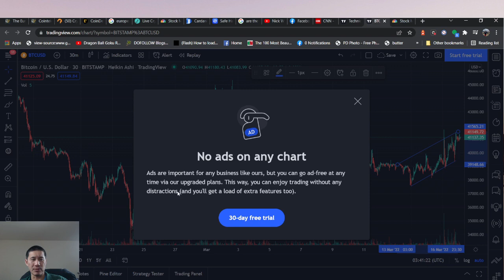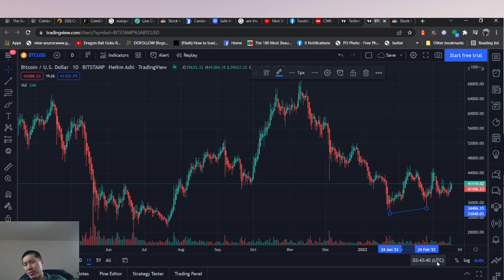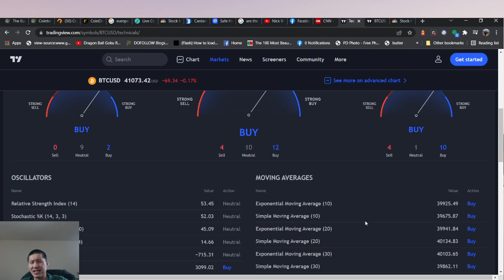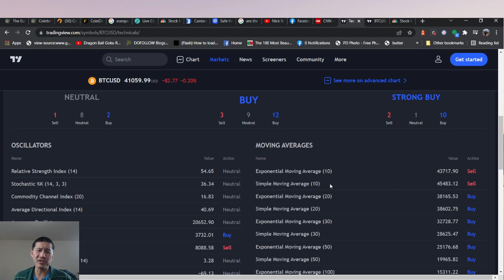Bitcoin Not Afraid of Fed but could be afraid of this... TA, FA, Chart analysis for March 16,2022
Bitcoin Not Afraid of Fed but could be afraid of this... TA, FA, Chart analysis for March 16,2022. Chinese events could shake BTC, but the aren't afraid of the fed.

ADA

addr1qxa844x2nm493q6pc9afl95v957aese7tathv3qmwq48mzc5dwfgxsjkqlnetr8y8t5ztrhczdpv0se8kf8l5wv74z7qgxsnf6

Vechain
 0x41aea376d651d90d53f76ce280c05855db105007

Tron

TXJw7F9mZbiXz6EJcpo656BYU7h8mosNEY

ICX

hx52f439bd40bdaa1f13b1a93697d45ad5fa73d36e